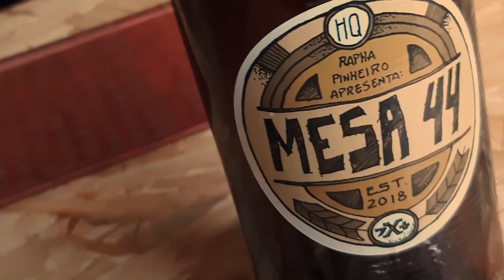17 Anos e um 38 - Entrevista com Pedro Cupert (Parte 1) | BATE PAPO QUADRINÍSTICO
BATE-PAPO QUADRINÍSTICO

Hoje vamos conversar com Pedro Cupert um dos autores de 17 Anos e um 38, quadrinho que está saindo no Almanaque Guará #03 como o indie da edição.

Aproveito pra falar que o Canal do YouTube da Guará agora existe e você pode ir lá pra ver a parte dois dessa entrevista ;)

LINKS DESSE VÍDEO:
Confira a parte 2 no Canal da Guará:
Vai comprar na Amazon? Segue o link do meu canal:
💰 Quer comprar meus quadrinhos físicos?:
💰 Quer comprar meus quadrinhos digitais?:
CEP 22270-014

Aquele abraço!